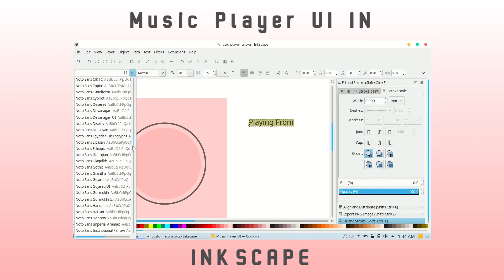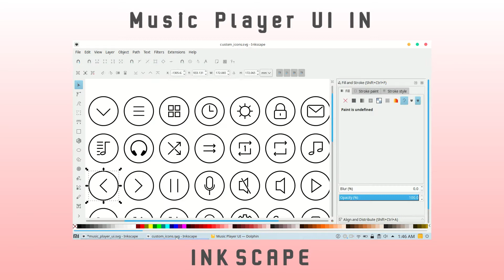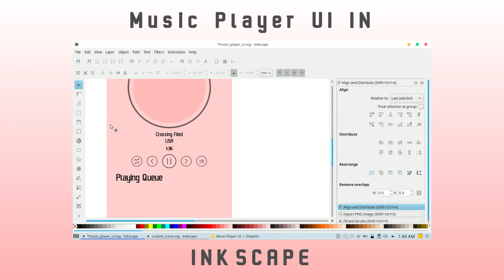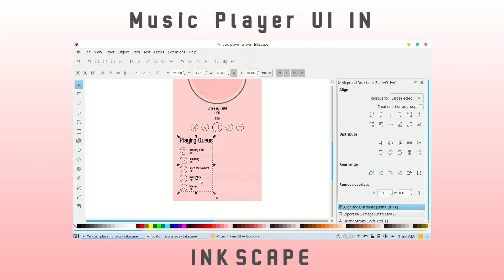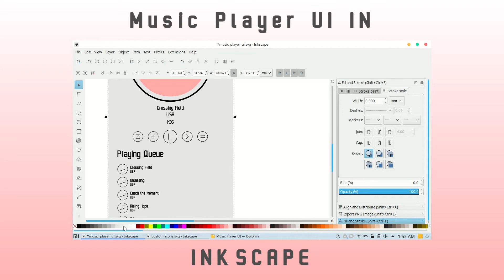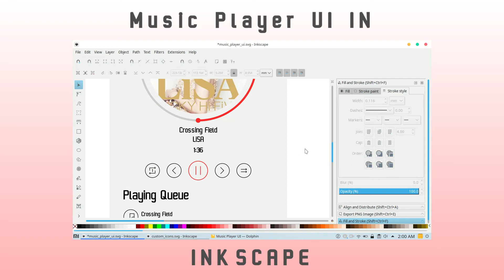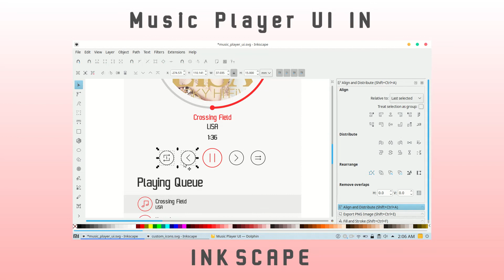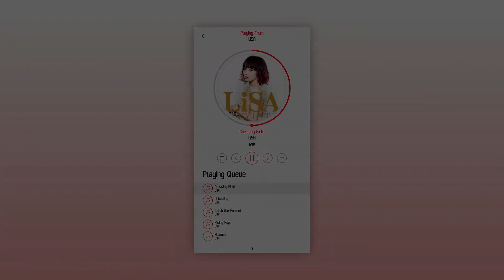Create a Music Player UI in Inkscape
In this video I will be demonstrating on how to design a music player UI using the software Inkscape.